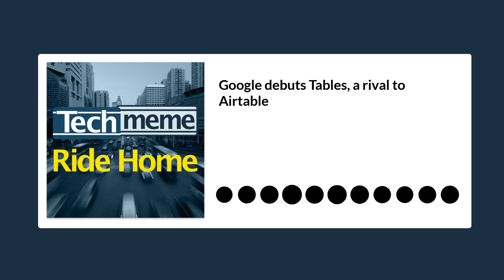Google debuts Tables, a rival to Airtable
Google has debuted Tables, a work-tracking tool to rival Airtable, that can set task-based email reminders, send messages when forms are submitted, manage tasks and a bunch more.